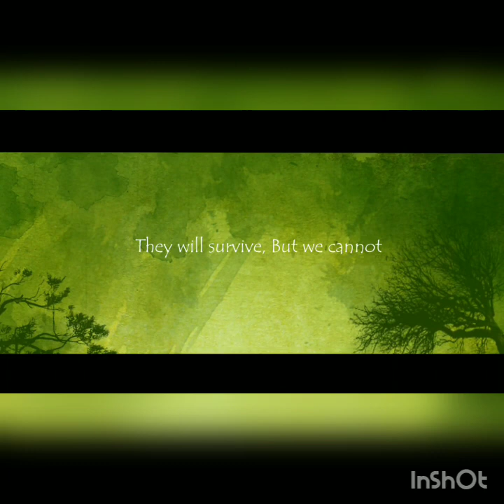Lil Dicky - earth with award winning short film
This video it's not my all credit are on right auther.thus no copyright inded.

Original music by Lil Dicky

In this video film was made by AISHKHI EXPERIMENTAL ANIMATION STUDIO.

Lyrics:-

[Intro: Lil Dicky]
What up, world? It's your boy, just one of the guys down here. Well, I could be more specific. Uh, I'm a human, and I just wanted to, you know, for the sake of all of us earthlings out there, just wanted to say:

[Adam Levine]
Ba-dum-da-dum-dum, ba-dum-da-di

[Chorus: Lil Dicky, (Snoop Dogg), Meghan Trainor, Lil Dicky & Sia, John Legend]
Earth, it is our planet (It's so tiny)

[Verse 3: Lil Dicky]
Fellas, don't you love to cum when you have sex? (Ayy)
And I heard women orgasms are better than a dick's (Uh)

[Choir]
Hum-dum-dum-dae-dum, hum-dum-dum-dae-dum

[Kris Wu]
我们爱地球

[Outro: Lil Dicky, Ariana Grande & Justin Bieber]
I mean, there's so many people out here who don't think Global Warming's a real thing. You know? We gotta save this planet. We're being stupid